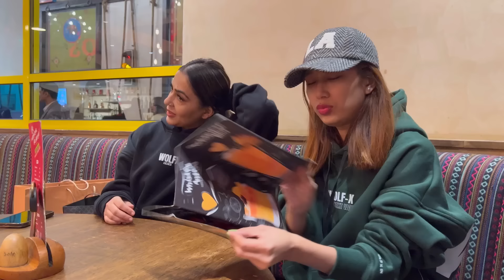Valentine’s Week! Rose day celebration in Nando’s